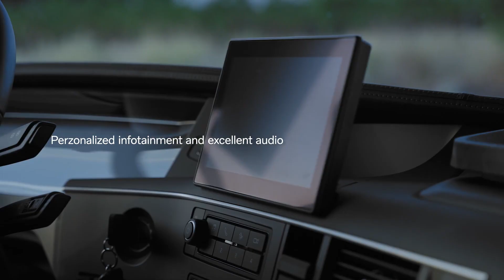Volvo FH16 mit D17-Motor: Europas stärkster Lkw mit 780 PS | Volvo Trucks Schweiz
Mit bis zu 780 PS und 3800 Nm Drehmoment ist der Volvo FH16 mit D17-Motor unser bisher stärkster Lkw.